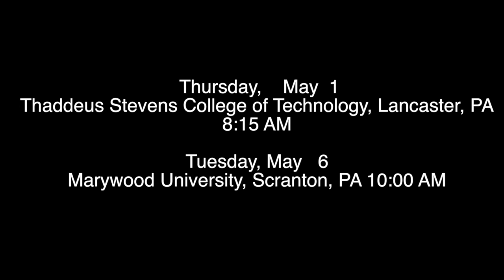Friday April 4th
This video is about Friday April 4th